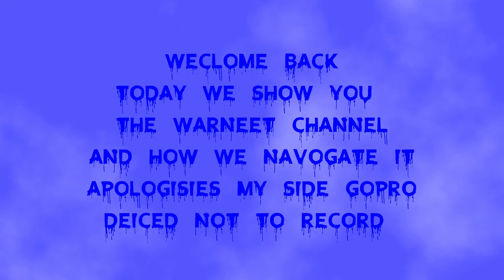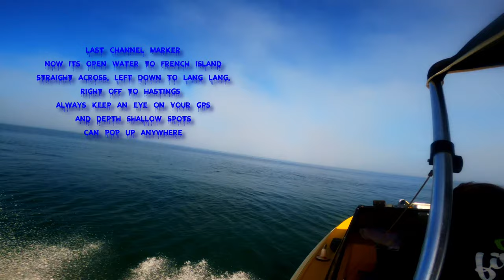Come with us down the warneet channel. How to navigate it safely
Sticking to the red markers on the way out of warneet channel giving yourself a safety zone from them find the deeper edge of the channel and continue through the 5 knot zone (9km\h) which is where you'll find the moored boats, at the end of the them is the green and red marker that ends the 5 knots zone where you can gain a little speed use your sounder here as the channel weaves out to the left a little and the channel marks are a little further apart until the end of the islands Chinamans and quail, from here you have a line of red markers which I stick to I suggest staying at least 20-50m off them as the left hand side is shallow rocks follow along until you find the last 2 green and red markers. From here you choices are left to joe's island and lang lang or right to Tyabb, Hastings, middle spit ect...